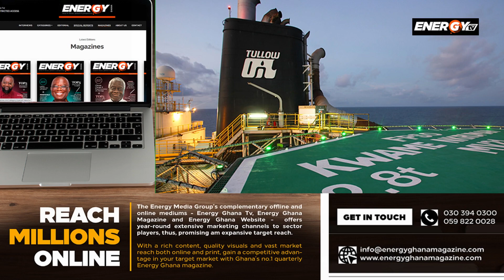Energy Brief | Today's Top Stories (18-03-24)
Local
1.  Tullow and associates invest nearly $19bn in Ghana since 2010

Africa
2. Mozambique: Zambia negotiating purchase of more electricity

International
3. Japanese firms join forces to promote floating offshore wind power development

Powered by Airport View Hotel

Energy Ghana TV
Local in Focus, Global in Perspective